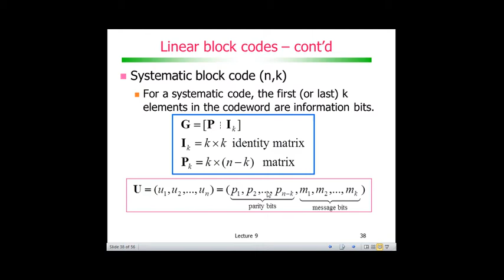Codificação de Canal com Códigos de Bloco: Códigos Sistemáticos